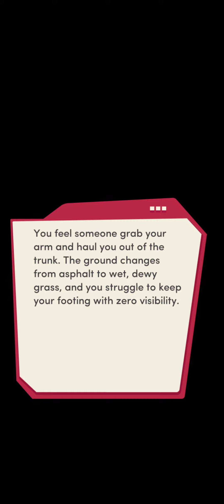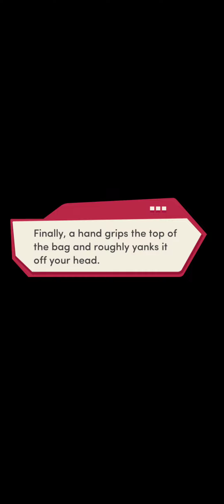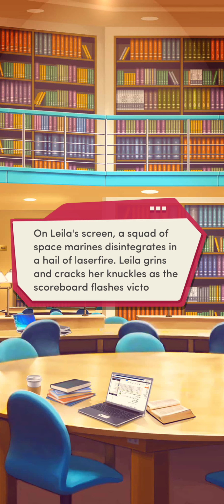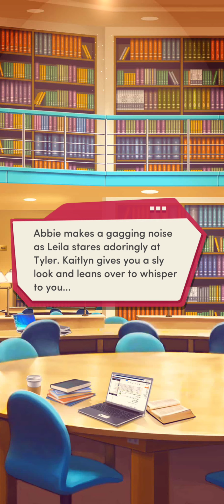The Freshman book #1 chapter #8